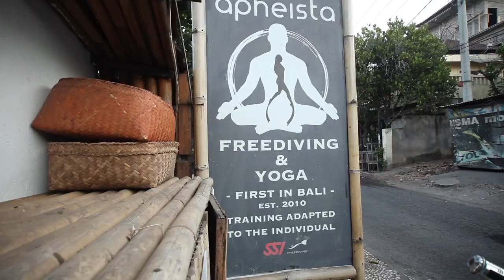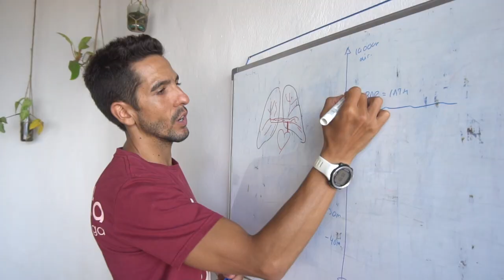APNEISTA beginner course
This is what our students say about the beginner course course...